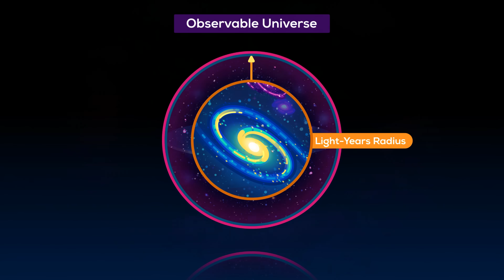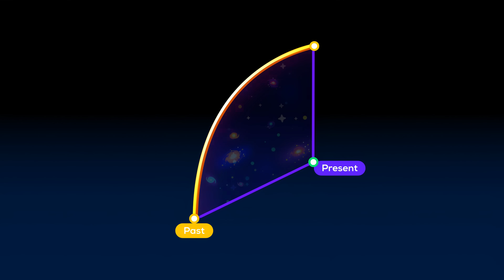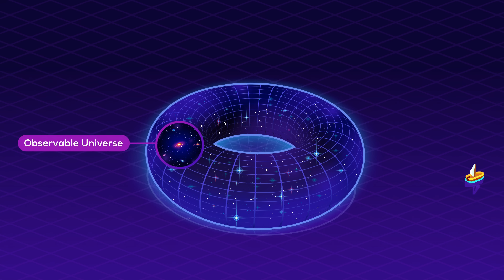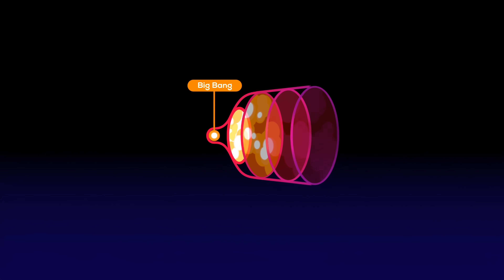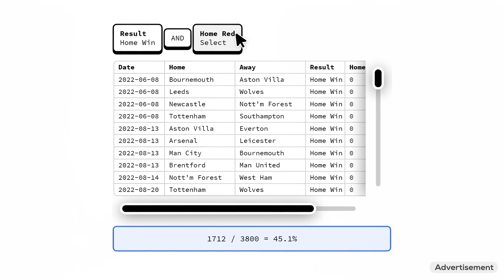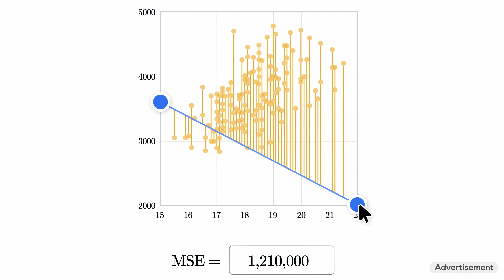The Paradox of an Infinite Universe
What is outside of the universe? We know that the universe had a beginning 14 billion years ago and that it has been expanding ever since.
But something that is expanding should also have an edge, right?
What would you see if you went there?